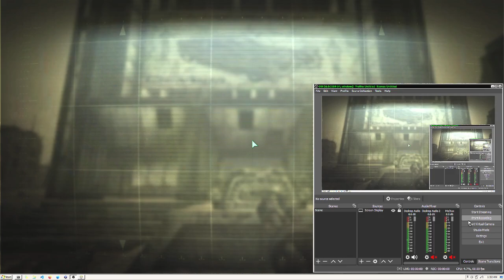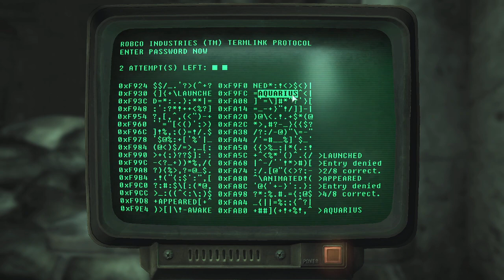Just Play Fallout 3 57 Exploring The Capitol Building